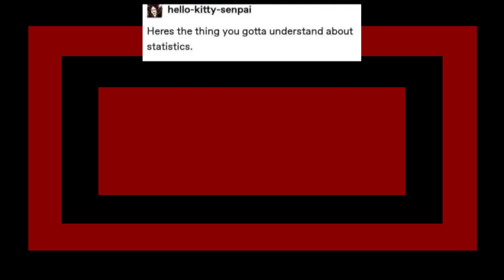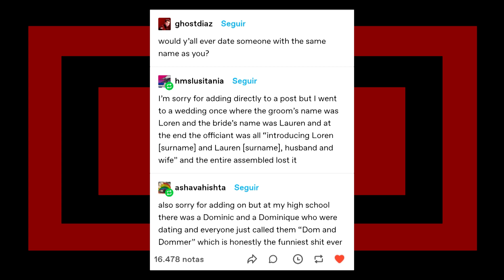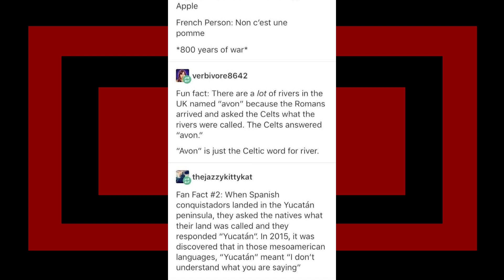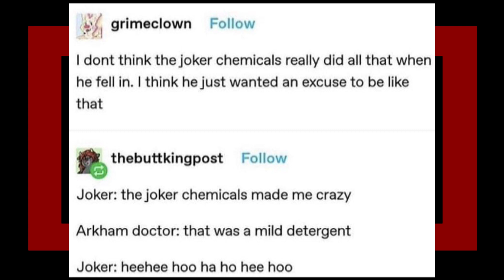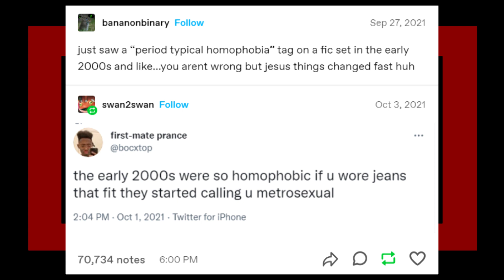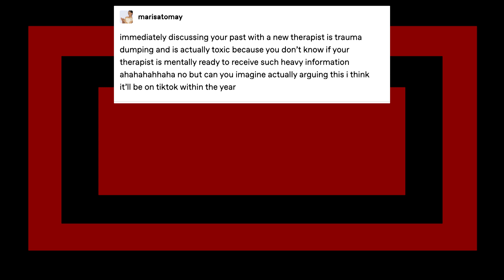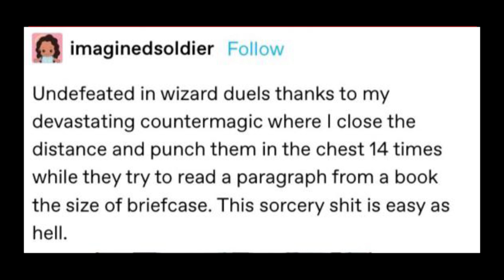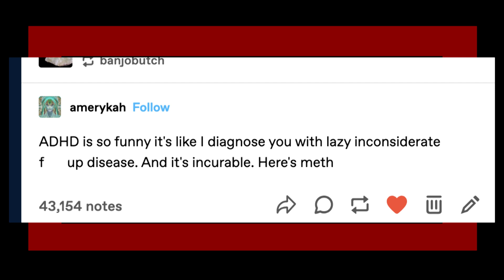r/tumblr | They keep making willy wonka HOTT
looking at some r/tumblr top posts with Zen on reddit, hope you enjoyed.